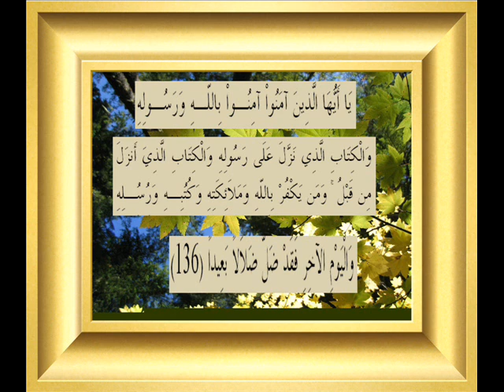القران الكريم سورة النساء الأية 136.wmv